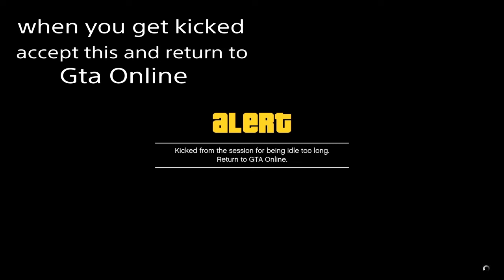*EASY* HOW TO GET ORANGE & PURPLE JOGGERS ON GTA 5 ONLINE AFTER PATCH 1.50